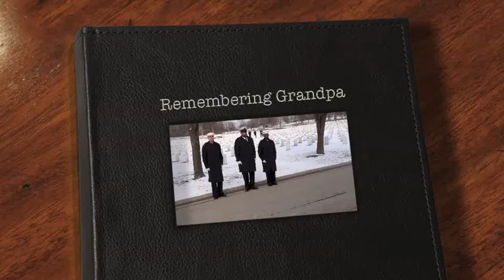Grandpa's Service at Jefferson Barracks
I am hoping that this will resolve the issue so that it can be played on mobile devices.  Thanks, Glen Campbell...you gotta take credit for the song Grandpa loved, and now we can't watch it on an iPhone.  :-)